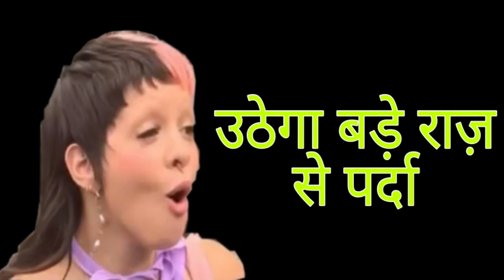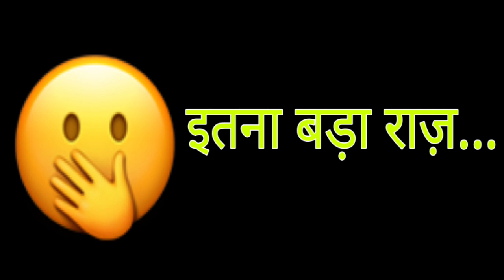GHKKPM || OMG!! Pakhi के साथ मिली हुई है ये औरत, यूँ खतरे में पड़ेगा Sayi का बच्चा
Topics Covered :-
1 ghum hai kisi ke pyar mein today episode
2 ghum hai kisi ke pyar mein full episode today
3 ghum hai kisi ke pyar mein aaj ka episode
4 ghum hai kisi ke pyar mein upcoming twist
5 ghum hai kisi ke pyar mein star plus serial
6 ghum hai kisi ke pyar mein serial
7 ghum hai kisi ke pyar mein new promo
8 ghum hai kisi ke pyar mein
9 ghum hai kisi ke pyar mein
10 ghkkpm
11 ghkkpm today episode
12 ghkkpm full episode today
13 ghkkpm today episode promo
14 gum hai kisi ke pyar mein today episode
15 gum hai kisi ke pyar mein